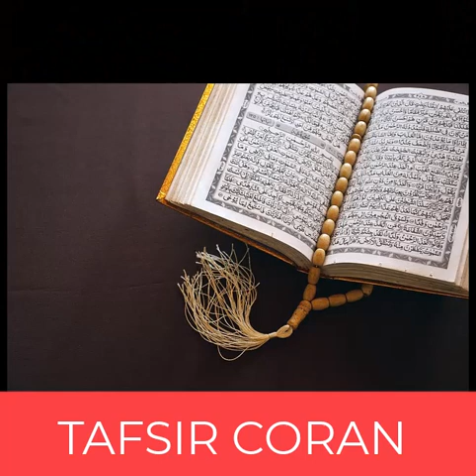TAFSIR SOURATE AL Maaida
Bienvenue sur [DIANE ALHASSANE] !

🌙 [Brève description de notre chaîne]
Découvrez une source d'inspiration spirituelle et de guidance à travers nos prêches islamiques authentiques. 📖✨

🔗 [Liens importants]
📚 Consultez notre bibliothèque virtuelle de connaissances islamiques

🤝 [Communauté]
Rejoignez notre communauté aimante et bienveillante. Partagez vos réflexions, posez des questions et apprenez ensemble dans un environnement respectueux. 🤲🤝

📌 [Thèmes abordés]
Explorez des sujets tels que la foi, la vie quotidienne en Islam, l'histoire prophétique, et bien plus encore. Chaque vidéo est conçue pour vous apporter la lumière de la connaissance islamique dans votre vie.

🤲 [Soutien]
Si vous appréciez notre contenu, envisagez de soutenir notre chaîne en faisant un don. Votre générosité contribue à la propagation du savoir islamique à un public mondial.

Merci de faire partie de notre voyage spirituel. Ensemble, construisons une communauté dédiée à la compréhension et à la paix. 🌟🌍